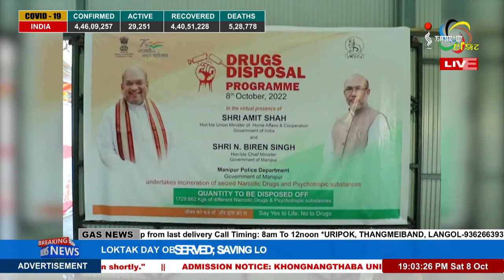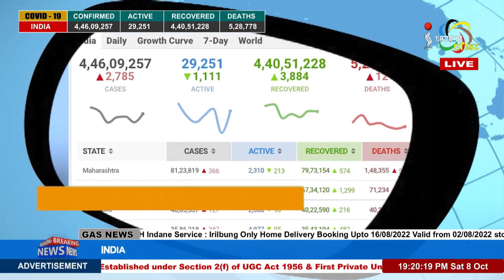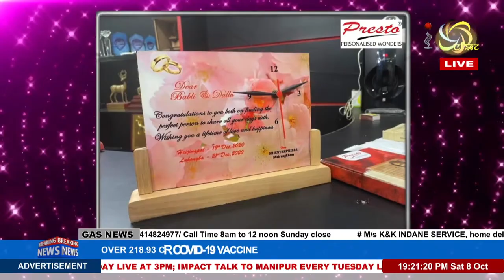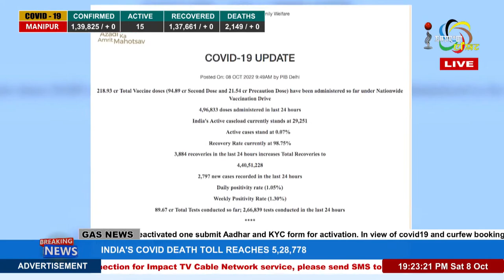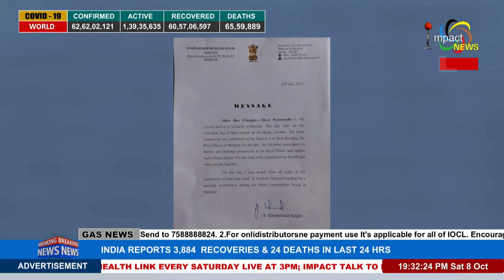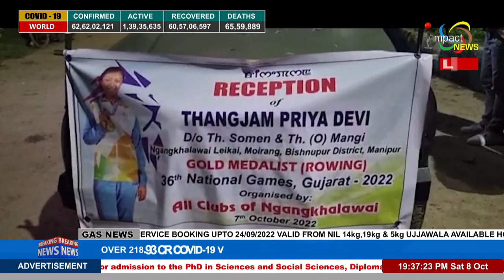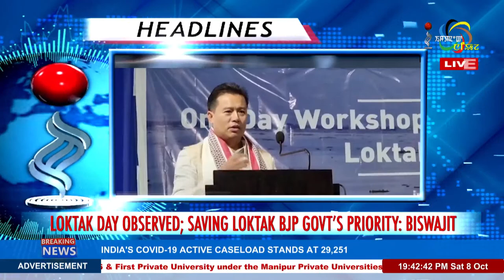IMPACT NEWS ENGLISH BULLETIN 08 OCT 2022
ANCHOR : JOYSHREE USHAM